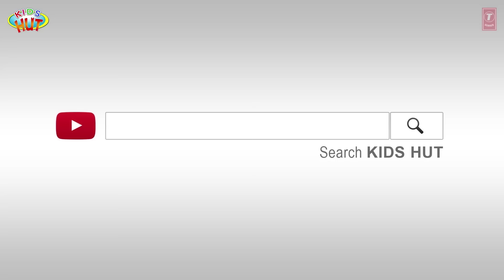The Brahmin's Dream | English Story for Kids | Tia & Tofu | Learning Stories for Kids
Kids Hut family presents "The Brahmin's Dream" by KIDS HUT.